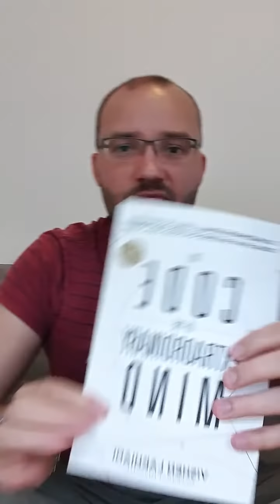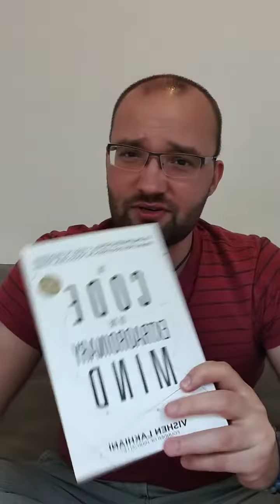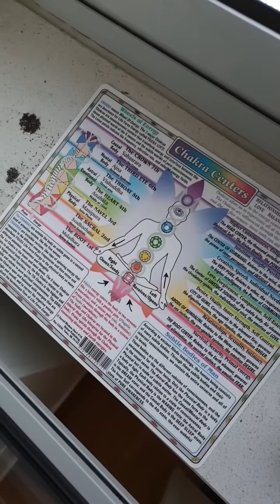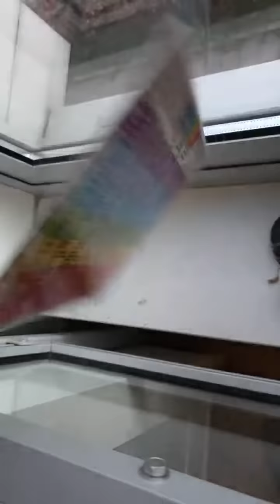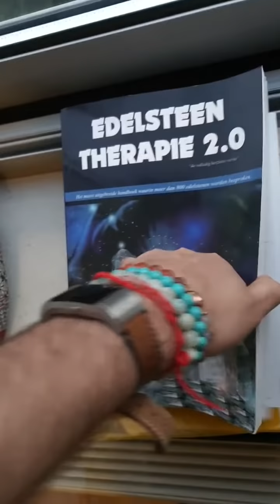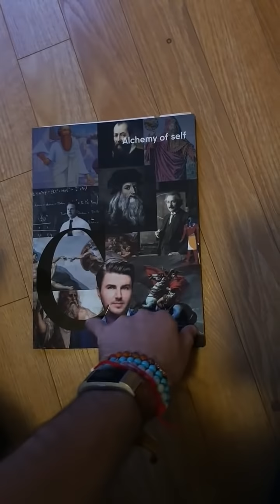Live Q&A session about the upcoming book: You & I - a Path to Self Healing | MARCEL CLOBUS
Creating a better world with a stronger you in. Thank you for joining me in this live Q&A session.

As this was my first time doing this I understand it takes a lot of time to watch the whole session. I took the liberty to watch it for you and highlight the questions and action moments!

[01:25] Introduction to the Live Q&A session
[03:09] Sharing my Youtube channel (Used to be sidewinderinc, now it is Marcel Clobus)
[9:40] Question - How to keep me safe from friends that try to hurt me secretly?
[10:20] Sharing my health status after a statement about my health
[12:25] Question - What are your beliefs about death?
[14:37] Sharing my version of the meaning of life
[16:45] Show around - Show my administration of intentions.
[17:15] What are your plans for the future, what kind of work will you do?
[20:21] Question - Is your work kind of like Tony Robbins?
[23:20] Question - Why did you write the book?
[27:15] Question - What do you do after you release the book?
[27:53] Question - Do you aim to be a life coach?
[34:20] Question - How can we train ourselves to stop putting projections of ourselves on others and be present with what actually is?
[34:48] Explanation of how the law of attraction actually works
[37:58] Funny moment - My fiance singing in the background
[38:20] My lesson after getting hit by a car last December
[38:44] A lesson on forgiveness and self-love
[39:40] How you are manipulated by crowd thinking
[40:50] Redeclaration of my intentions
[41:42] Replying to comments made after mentioning I was hit by a car
[43:55] What to focus on true love and how to love your enemies?
[45:40] What is normal behavior?
[46:50] Ignorance of others and forgiving - Example is given
[48:20] Forgiving others and using compassion to free your mind
[49:08] My defense mechanism to deal with stressful situations
[50:20] Sharing story of how I lost my wallet and how I was scammed by white-collar criminals.
[52:10] Thanking you again for watching
[54:29] Question - What was your motivation to write your book?
[56:50] Forgiving your bullies
[57:42] Love & Money
[58:46] My book is about you
[1:00:06] Help from our ancestors & religions
[1:01:30] The truth will set you free
[1:03:38] Living in the lie of others
[1:06:20] Life is pretending, sharing my illusion
[1:07:50] Analogy of pornstars, the act of giving
[1:08:35] People are scared about the truth of others
[1:09:45] What is pure love?
[1:12:50] Guided tour of my workplace
[1:17:40] Sharing my vision
[1:19:58] Question - What is the first step in learning to be yourself?
[1:21:02] Question - How to train the monkey mind?
[1:22:50] Self-fulfilling prophecies
[1:25:45] Why I do not watch the news
[1:27:35] Thank you again for being here
[1:28:20] The power of negative feelings
[1:29:50] The events that gave me the experience that I have with forgiveness
[1:31:20] The pain after the car Accident
[1:32:20] I still have to learn how to receive
[1:33:13] question - Why not let us give you compassion?
[1:33:50] My issues with receiving money, and what I would do if I received a million euros.

Hey you!

Thank you for reading this far, if you still reading me now.

SUGGESTED VIDEOS